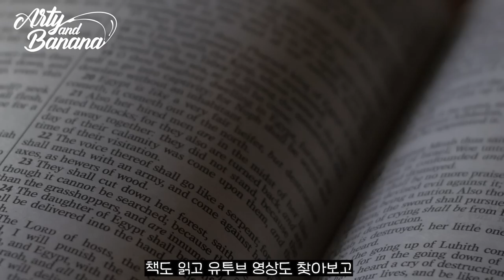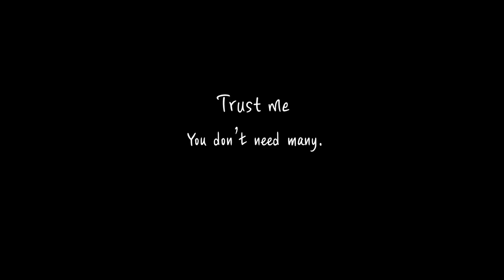ENG) 나는 우울증을 믿지 않아ㅣ우울증 완치 스토리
🍌바나나 영문법 책 구매처🍌
📕1권